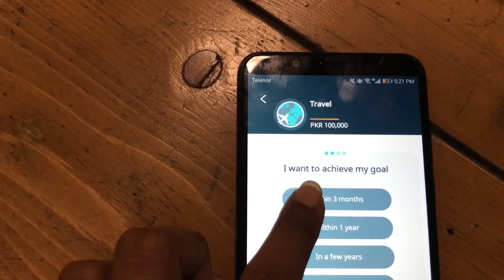7 Tips To Save Money For Travel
It is 2019 and travelling is cheaper than it has ever been. Just shake off the idea that you can't travel because you don't have money. And no you don't have to be a rich kid to travel the world. I'm sharing my personal system of savings, I  hope it inspires you to create your own.